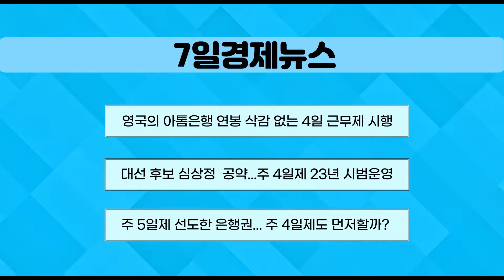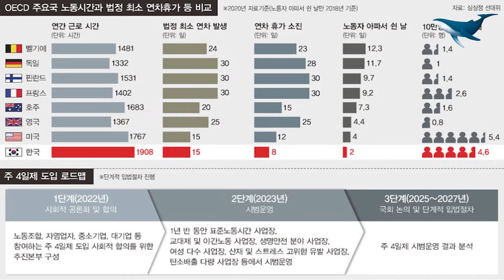[7일경제뉴스] 1화 '내년 대선, 4일 근무제 서막을 알린다'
안녕하세요!
7일경제뉴스
12월 첫 째 주 1회 입니다.

7일경제뉴스는  4일근무제 관련 최신 소식과 시간과 공간의 가치를 최대한 활용하며 일하는 사람들의 이야기를 전해드리는 뉴스입니다.

제작 : 7일경제연구소
지원 : 멘토뱅크(주)